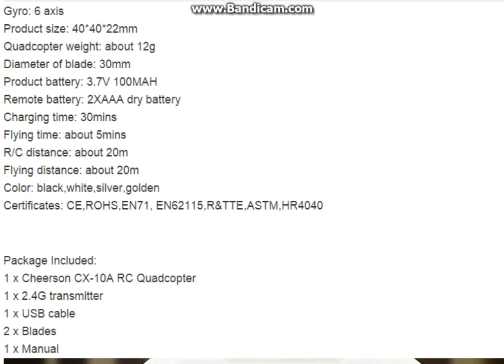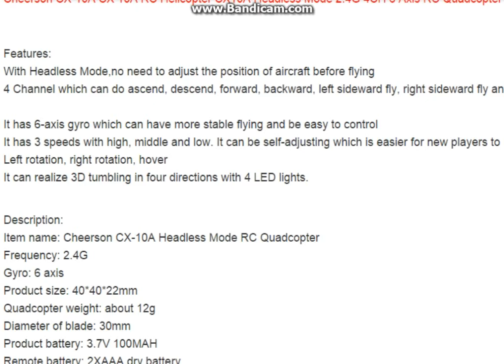Cheerson CX 10A RC Quadcopter